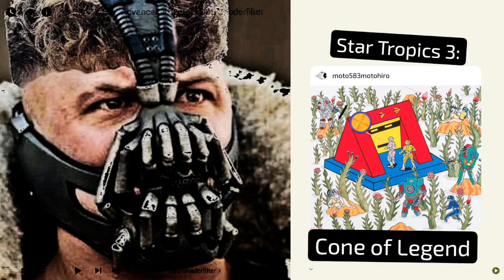[texture_paklet_48] Richard Salatina